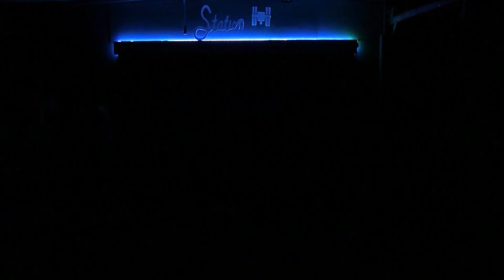Magical Lying Hour: Give Me the Platinum Package (Aaron, Alison, Antoine, and Ruth)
Pressure and airquotes abound as a couple is given the hard sell.

Magical Lying Hour is a semi-improvised show where one of the performers is a trained actor performing a scene from a play and the other is improvising without any foreknowledge of the play.

Performed by Aaron Garrett, Alison Coriel, Anotine W.B., and Ruth Hirsch at Station Theater on July 25th, 2015.